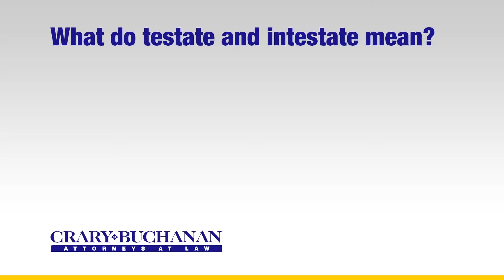What do testate and intestate mean?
What do testate and intestate mean? | Crary Buchanan Attorneys at Law | Personal Injury Law | 759 South Federal Highway, Suite 106, Stuart, Florida 34994 | | Dedicated Legal Advocates Since 1927